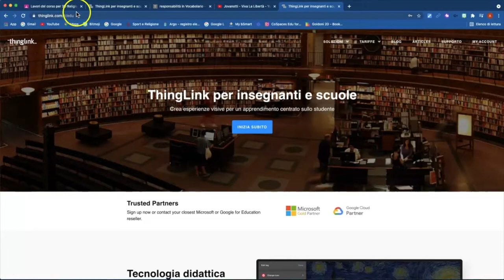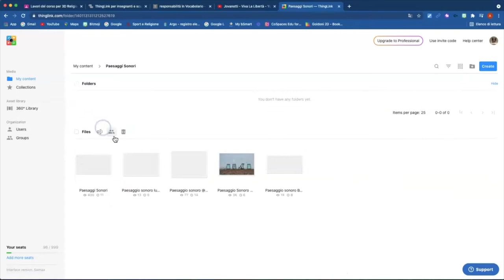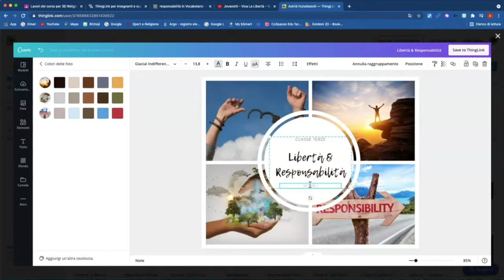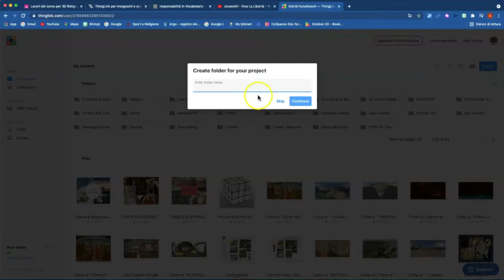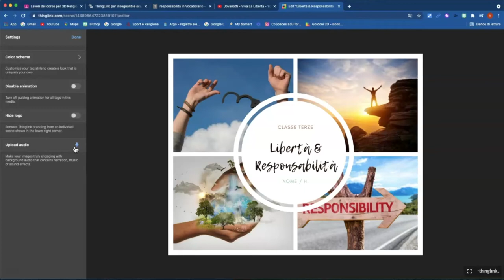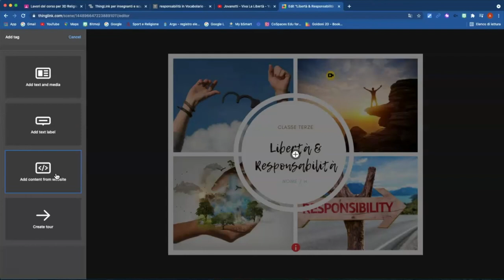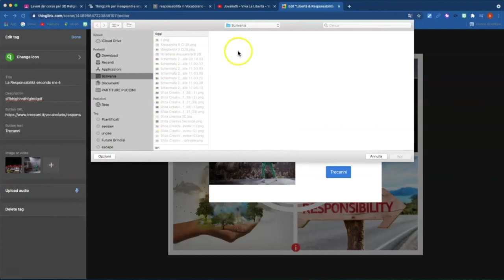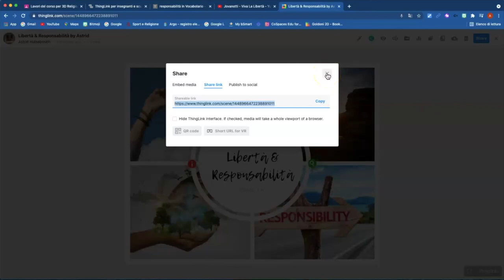Creazione di immagini interattive con Thinglink & Canva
Breve lezione di come creare un'immagine interattiva ( poster, collage o infografie) con Thinglink e Canva.
adatto come tutorial per studenti della scuola secondaria